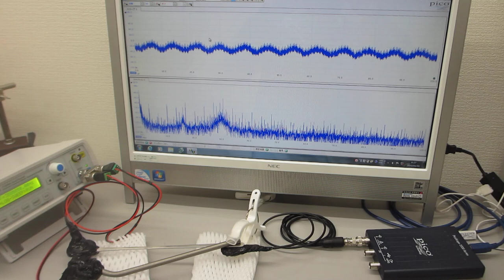超音波の非線形スイープ発振制御実験（超音波伝搬特性テスト）